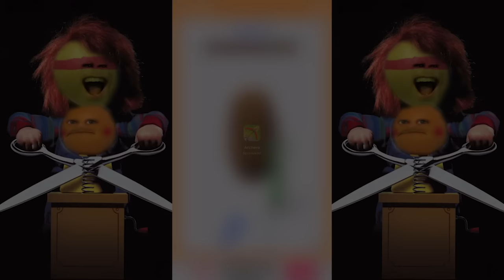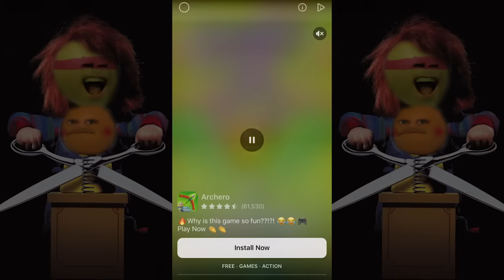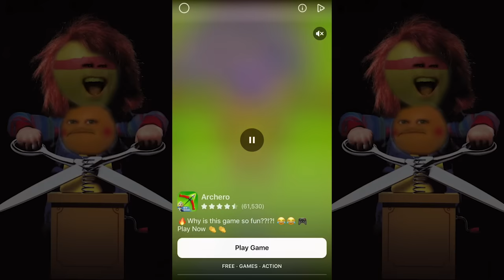PEELING OUR FRIENDS?!??! (AO and MA play I Peel Fine)